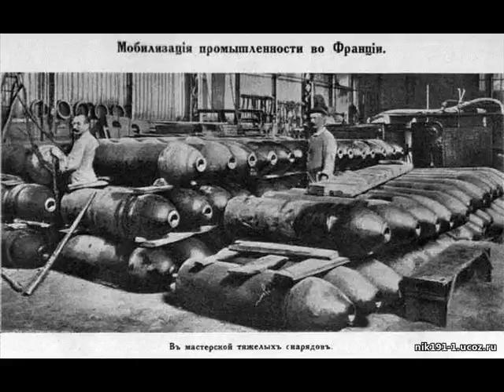11. IV часть. ч. 1. Исповедь священника. Читает Никита Колесников